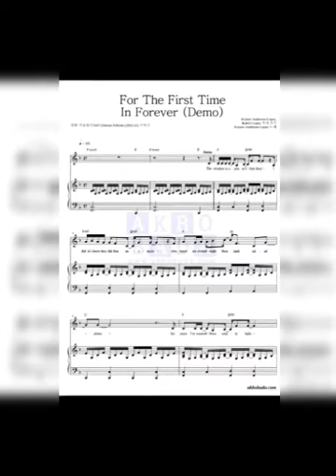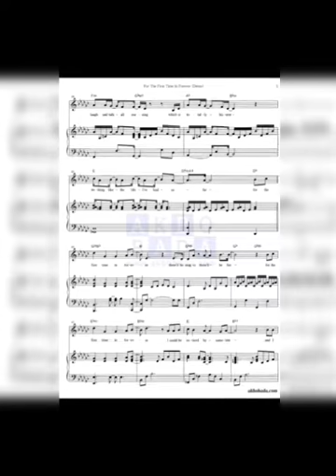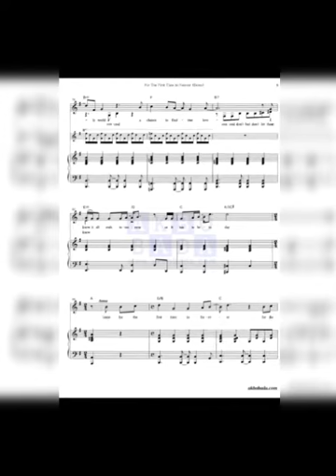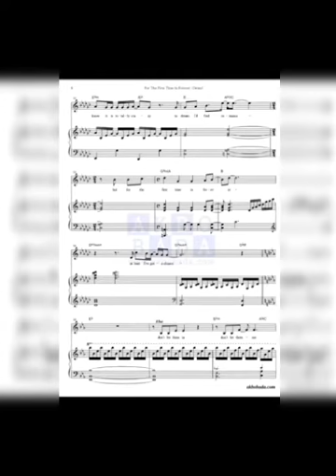Disney Frozen ll 겨울왕국 ost For the frist time in forever ! 엘사 ? 엘사 :)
For the frist time in forever  flute cover